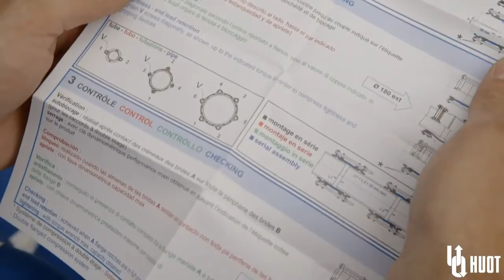Jonction autobloqué - HUOT - [Raccordements et réparation]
HUOT, fabricant français dans le domaine de l'adduction d'eau. Il est spécialiste du raccordement en A.E.P pour les réseaux d'eau potable.